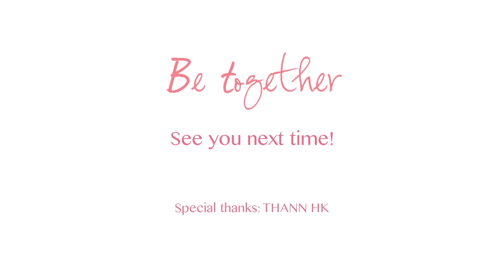[Be together] Mother's Day Special: Thai Cuisine Cooking